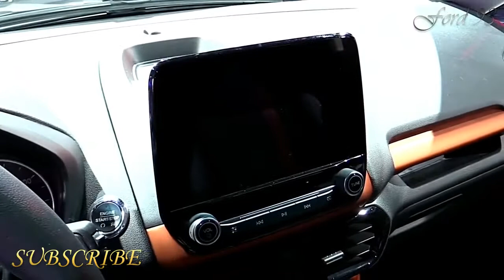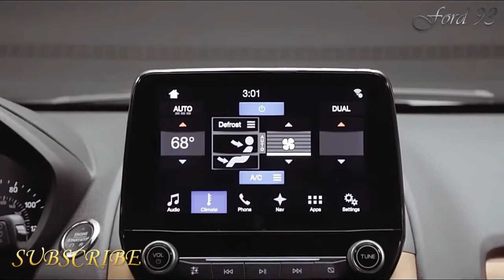2017-2018 Ford EcoSport SES New Concept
Portage EcoSport is an energetic and smaller hybrid that offers a financial disapproved of a bundle. It has a lot of storage room and a pleasant back pivoted back cover. A 1.0-liter turbocharged three-barrel with front-wheel drive is standard, while the 2.0-liter four with all-wheel drive is discretionary; Both utilize six-speed programmed. The 8.0-inch touchscreen infotainment framework highlights Apple CarPlay and Android Auto. Likewise accessible is an excellent sound framework 10 speakers that discharge 675 watts.